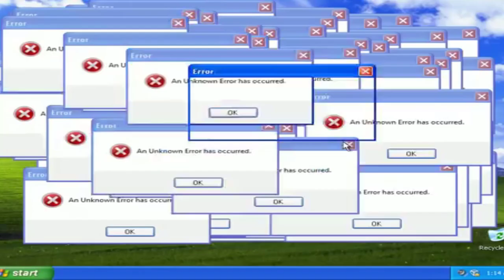ZEMA E O DPVAT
Zema afirma que o DPVAT não voltará a ser cobrado entenda o motivo